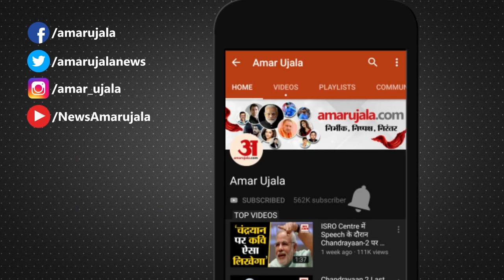UP Assembly Winter Session 2023: विधानसभा में गरजे CM Yogi, सपाइयों को लेकर ये क्या कह दिया?Akhilesh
सदन में गरजे सीएम योगी, सपा के कार्यकाल पर प्रहार । योगी ने अखिलेश पर साधा निशाना